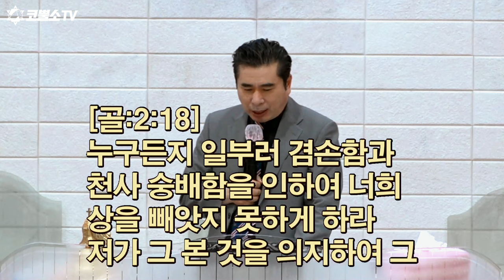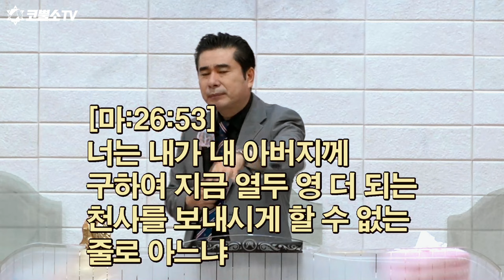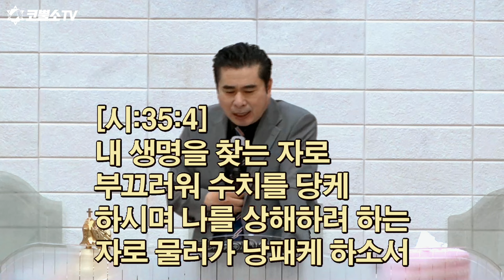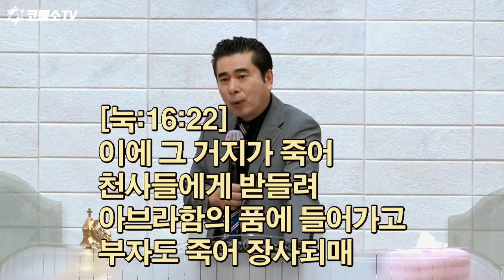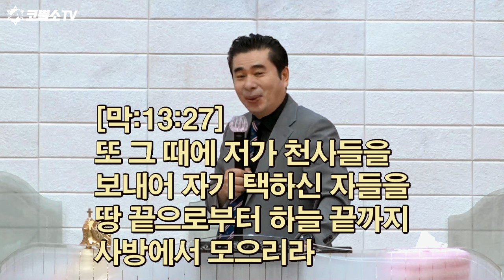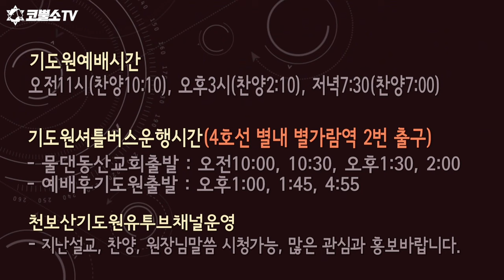[영성집회] 간절한 기도와 천사의 도움⎮ 천보산민족기도원 23차집회